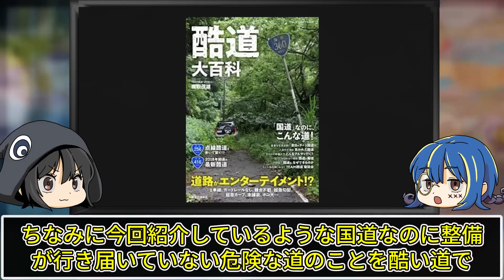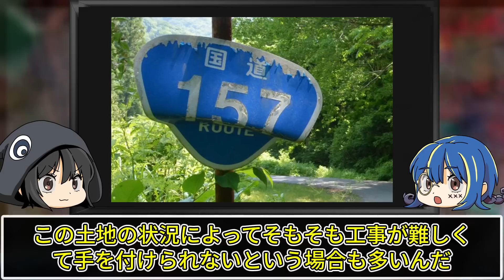絶対に入らないでください。日本の危険すぎる道７選【ゆっくり解説】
今回は日本の危険すぎる道についてゆっくり解説していくぜ。